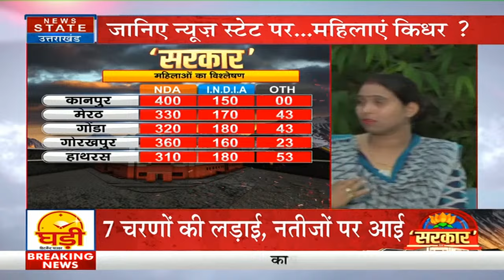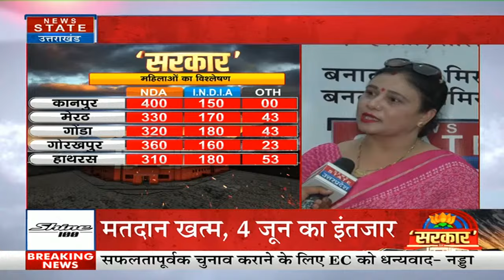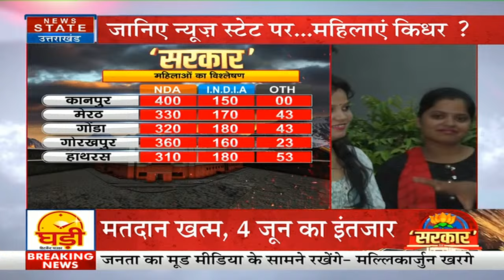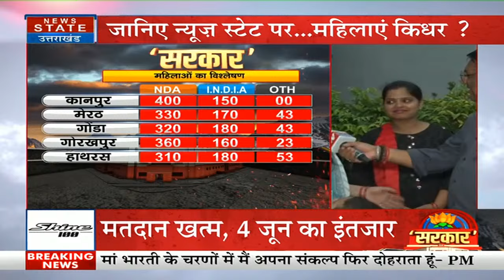Exit Poll 2024: NDA vs INDIA किसे कितनी सीट दे रही UP की महिलाएं | Public Opinion | Lok Sabha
Exit Poll 2024: NDA vs INDIA किसे कितनी सीट दे रही UP की महिलाएं | Public Opinion | Lok Sabha Election 2024

🔴News State Live TV24*7: Lok Sabha Election | Akhilesh Yadav | Rahul Gandhi | PM Modi | Poling

News State Apps डाउनलोड करें:
Download Android and iOS Apps for more updates: